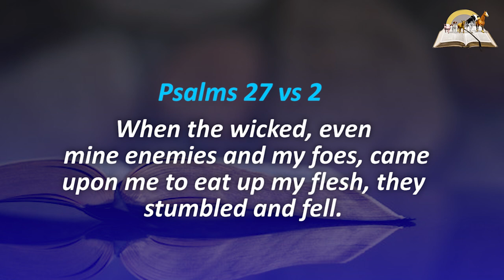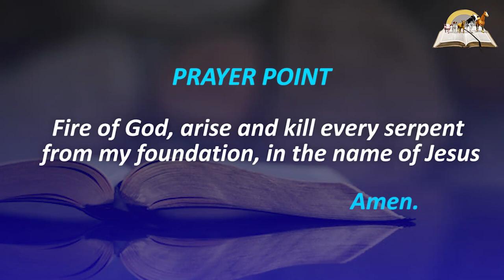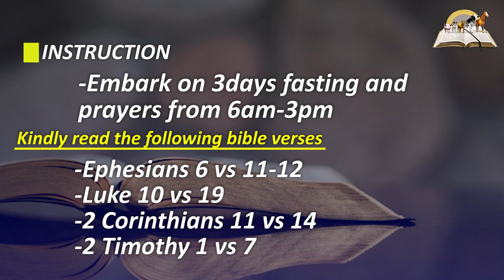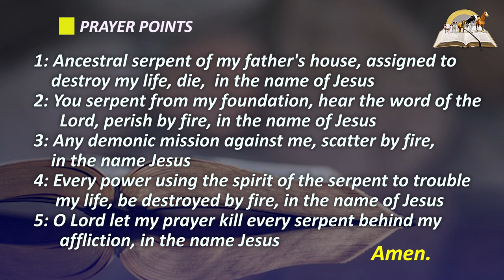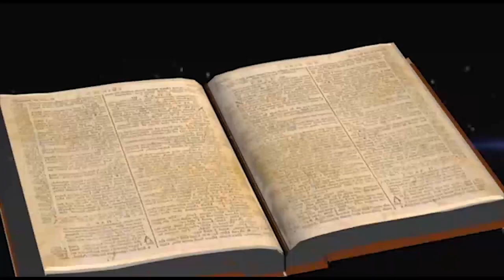Dream About TWO HEADED SNAKE - Biblical Meaning and Interpretation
Snake dreams have always hold bad symbolism and meaning.  Biblically, snake is seen as devil, wickedness, falsehood etc. Snake in dream is connected to sin, deceit, temptation and bad marriage. If you are seeing two headed snake, that could represent an ancestral spirit, covenant, monitoring spirit. The two headed snake is a warning of an impending danger. Most times, it could be a sign of two demonic forces conspiring against your destiny. For this purpose, you need to be prayerful so that your enemy will not destroy your life and destiny.

Similar video to watch